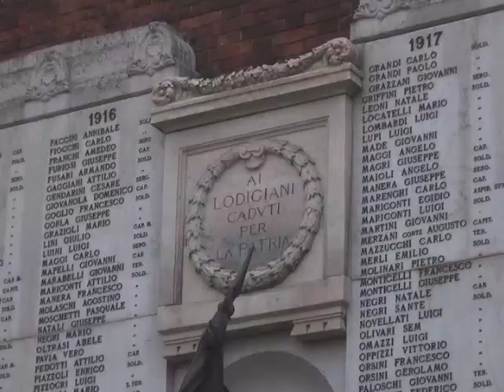GIORNATA DELL’UNITA’ D’ITALIA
Celebrata anche a Lodi in tre momenti